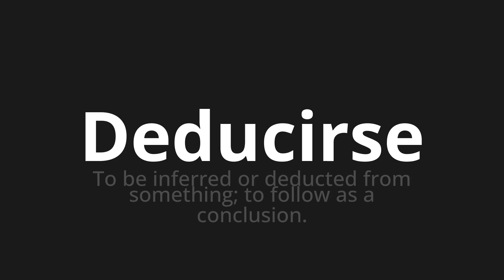How to pronounce Deducirse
Master the Pronunciation of 'Deducirse which means deduce' - which means : To be inferred or deduced from submothing;to follow as a conclusion. 📝 with @PronunciationSpanish 🎓🗣️ - [Your Guide to Spanish]

Learn to pronounce 'Deducirse' perfectly in Spanish with our easy and engaging tutorial by @PronunciationSpanish! 📖📽️ In this comprehensive video, we provide you with native speaker examples 🗣️👂 and phonetic breakdowns 🎵 to ensure you get the pronunciation just right.

How to say Deduce in Spanish